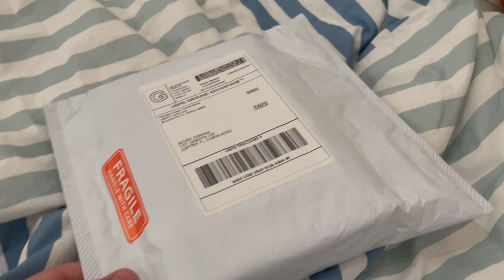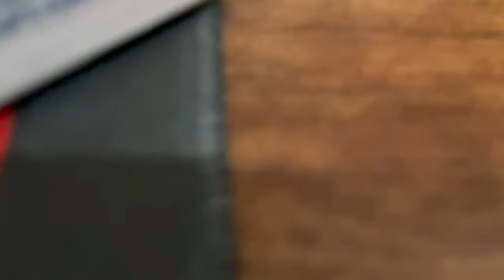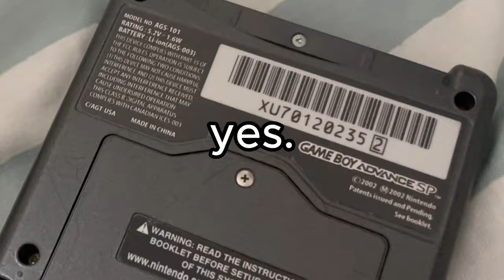I bought a GBA SP, worth it?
sub plz idek what to put here

also yes it was worth it :)